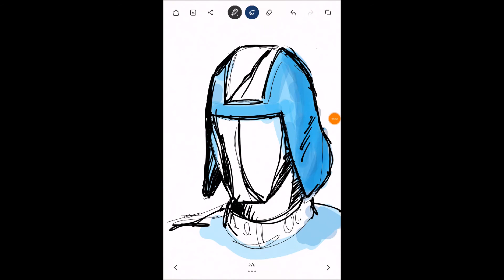AF2: Cobra Commander